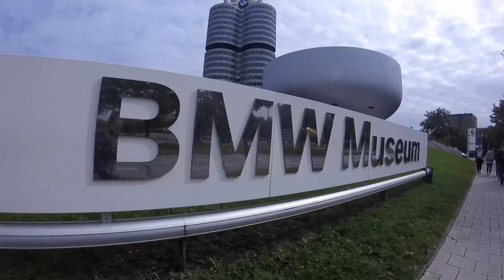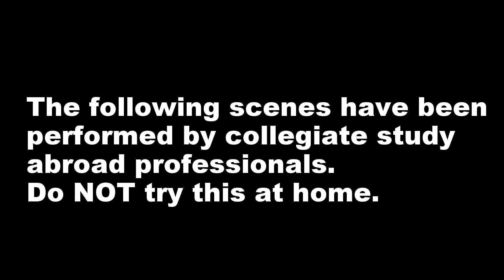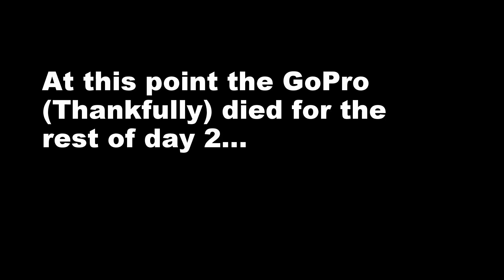Munich: Oktoberfest 2015